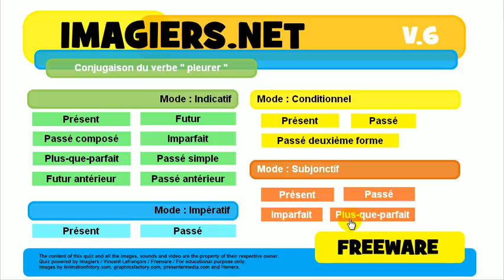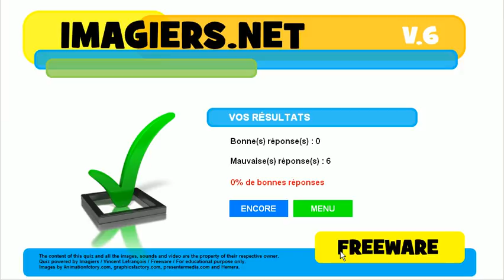Franska lektion # Konjugation # pleurer